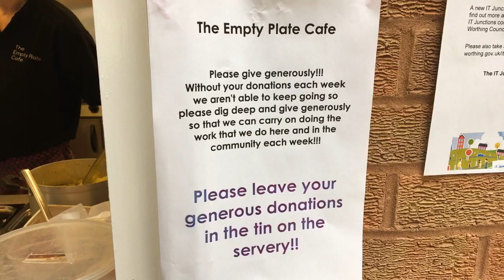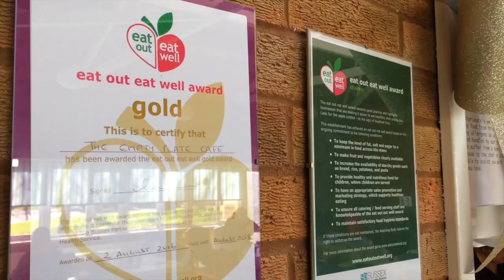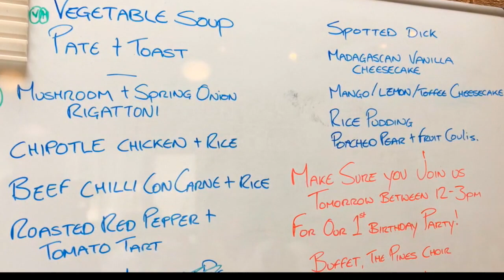The Empty Plate - Community Spirit Video by Dash Media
A film about the remarkable Empty Plate Cafe in Durrington, West Sussex. It provides delicious meals from food destined for landfill to members of the community on a 'pay as you feel' basis.

It's a very inspiring and impressive initiative that we were delighted to document.